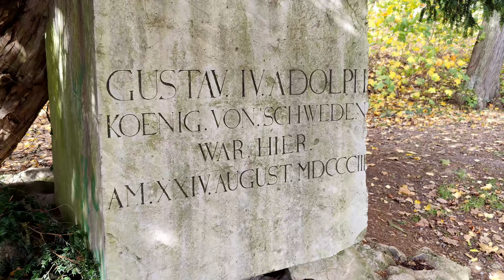Burgen und Bisons - eMTB Tour von Harz Adventure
Impressionen von unserer Burgen und Bisons Tour. Wer Abwechslung sucht und sich dabei auch ein wenig sportlich betätigen will, ist bei dieser Tour genau richtig. Man besucht geschichtsträchtige Burgen, umrahmt von einer wunderschönen Landschaft. Wem das noch nicht lebendig genug ist, der kann im Wildpark Stangerode die größte Bisonherde Deutschlands bestaunen.